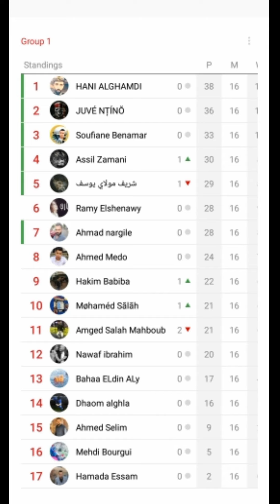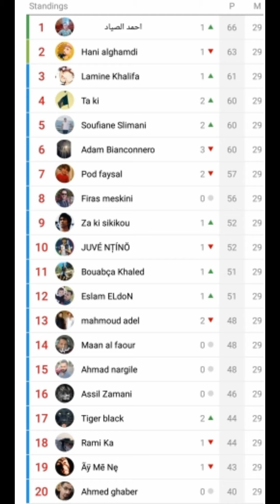نهائي البطولة العربية الكبرى